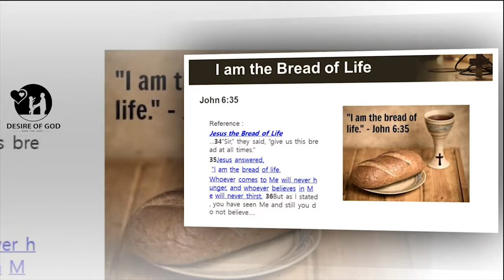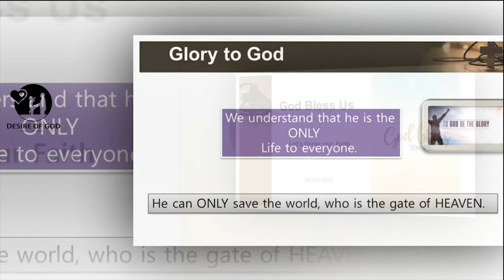The Seven " I am " words of Jesus Christ || Sis Blessina Sugandhi